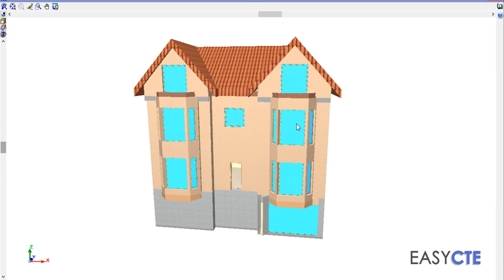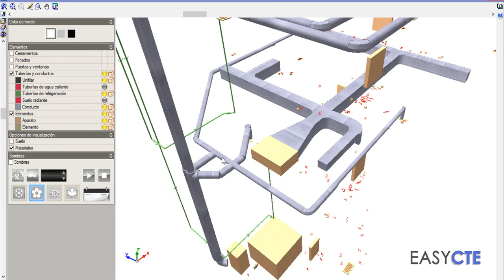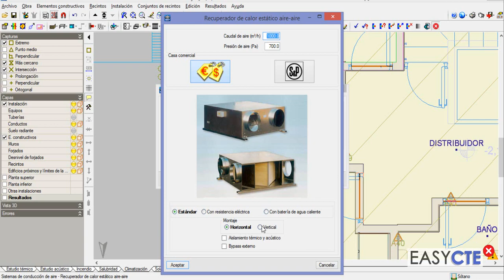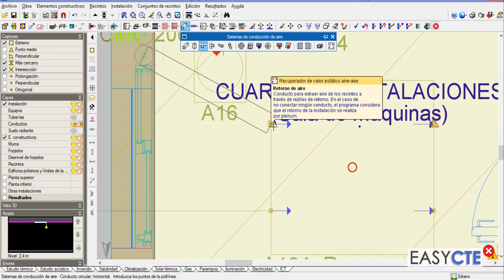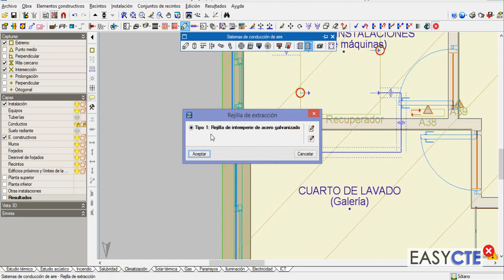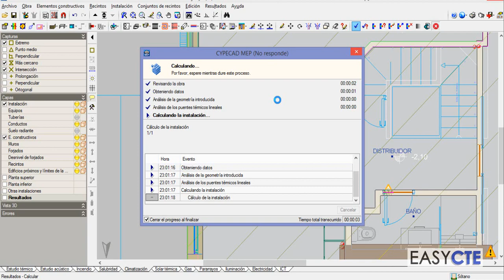Cómo hacer la instalación del recuperador de calor.